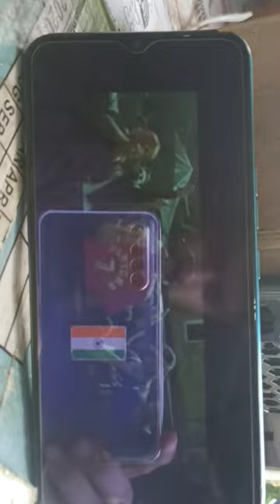2000 🔥under best tower home theatre sound 🔥 testing and review // best home theatre